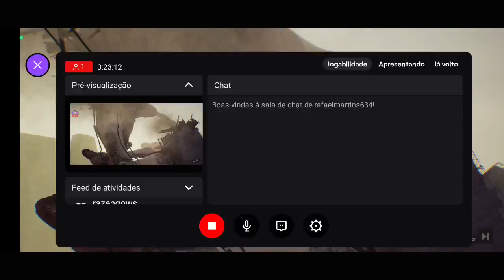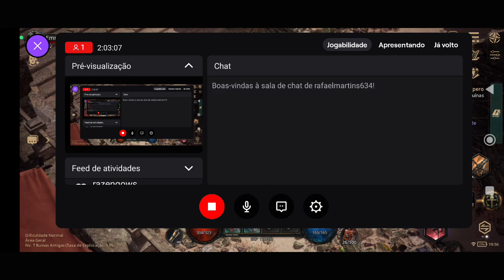COMEÇANDO UNDECENBER PRIMEIRAS IMPRESSÕES!!!!!😱